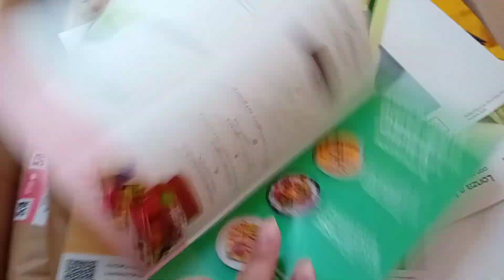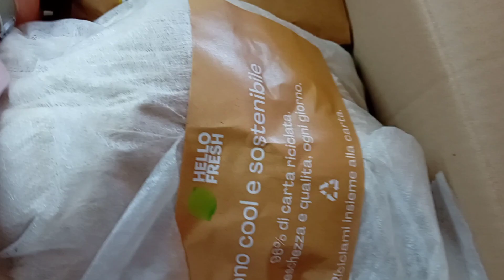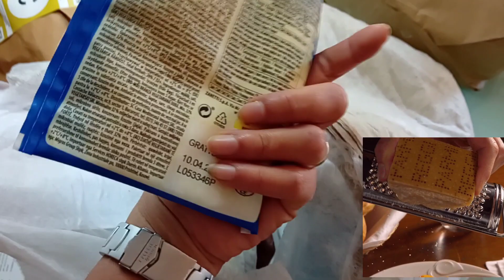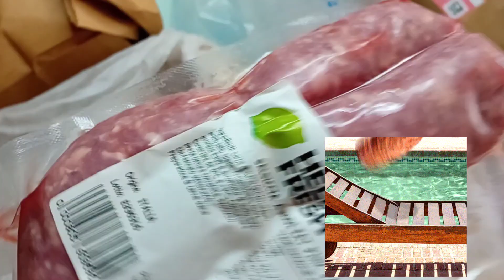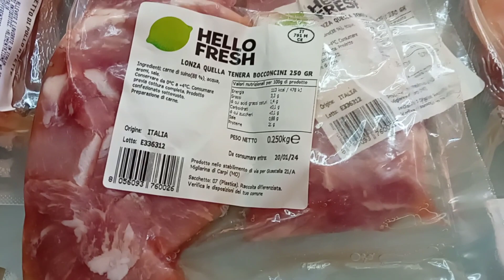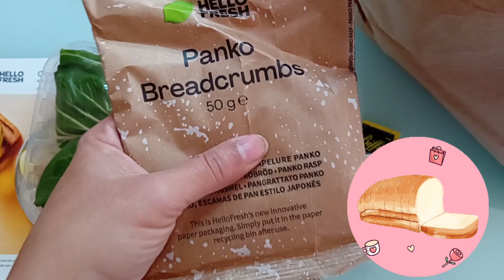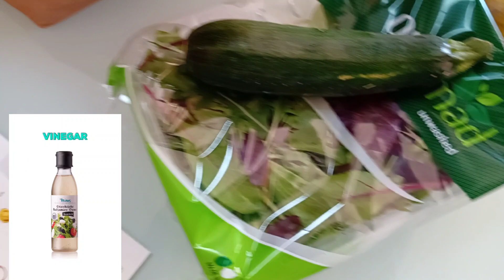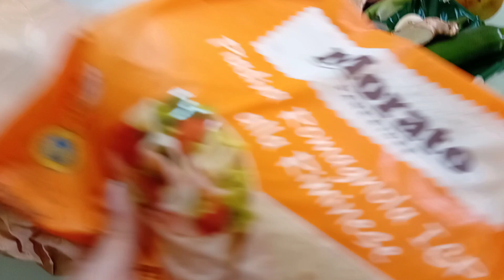Caja Hello Fresh | Unboxing | Comida fresca | ho comprato 3 tipologie di cene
Unboxing de comida fresca de Hello Fresh